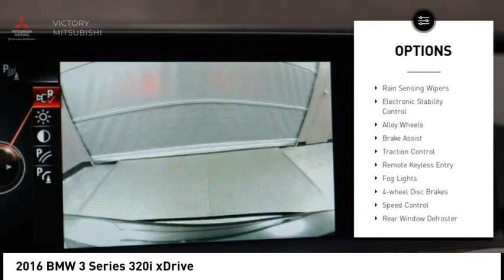2016 BMW 3 Series Bronx NY O980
2016 BMW 3 Series 320i xDrive

Victory Mitsubishi
4070 Boston Road

Welcome to Victory Mitsubishi! We offer a combined inventory of 700 cars new and luxury used vehicles. All Used vehicles come with a quality assurance inspection, our New Vehicles have an unprecedented 10-year 100k mile warranty we also have vehicles car for any want or purpose. Come into test drive this car for any want or purpose. Come in to test drive this BMW 3 Series 320i xDrive today! Priced below KBB Fair Purchase Price! *.brbr2016 BMW 3 Series 320i xDrive Black Sapphire Metallic 4D Sedan Reviews:br  * Balances sharp handling with a ride quality that won't beat you up; engine choices that offer power, smoothness and fuel efficiency; upscale, spacious interior with logical and easy-to-use controls. Source: EdmundsbrSave yourself Time and Money - Fill out a credit application online at victorymitsubishi.com and get pre-APPROVED! Financing available for all types of credit with low monthly payment that will fit you budget. Down Payment low as $599. Same day delivery. View our entire inventory by visiting our virtual showroom at victorymitsubishi.com - Only 2 blocks away from Exit 13 off I-95 or Minutes from exit 7 on the Hutchinson Parkway. While we make every effort to ensure the data listed here is correct, there may be instances where the pricing, options or vehicle features may be listed incorrectly. Dealer cannot be held liable for data that is listed incorrectly. We will honor all cash prices from CarGurus customers. please refer to dealers website for exact pricing and for any incentives that we may apply! Our address is 4070 Boston Road, Bronx, NY 10475.br*